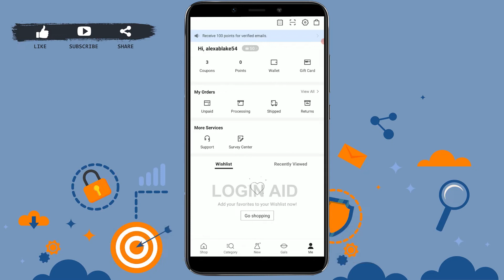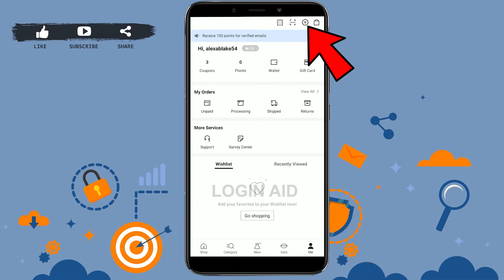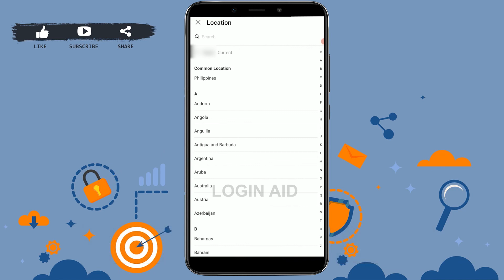How To Change Country On Shein App 2022 | Change Location In Shein Account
These are the steps To Change Country On Shein App:
Step 1 = Open the Shein App.
Step 2 = Tap on the Me icon at the bottom right.
Step 3 = Tap on the Settings icon at the top corner of your screen.
Step 4 = Then, tap on Location and select a country to Change Location.